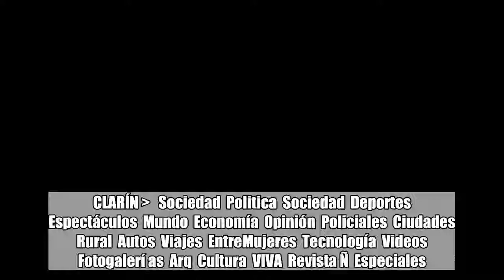Milagro en Tailandia: los 5 rescates en cuevas más espectaculares del mundo